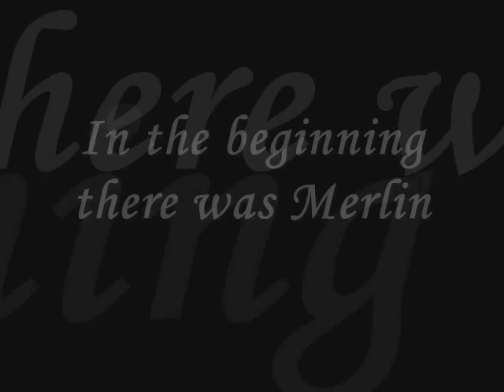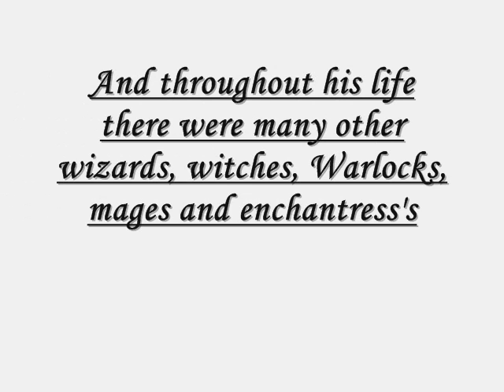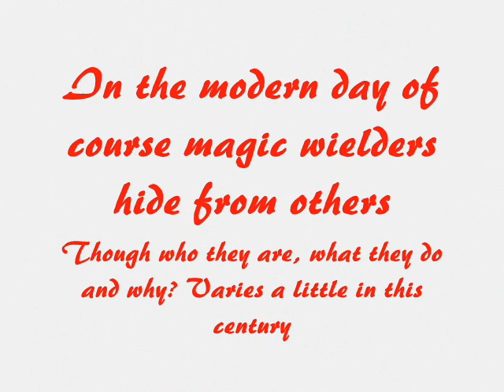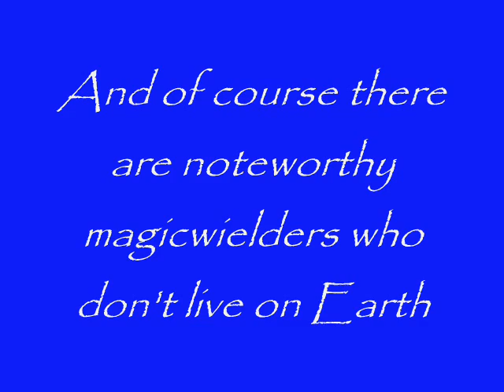Magic & Those Who Wield It: Improved Version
An extended version of my earlier magic vid.